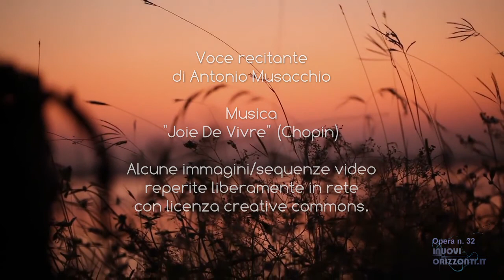Videopoesia op.32 " Il rosa dell'aurora" realizzata da Stefano Caranti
Poesia di Maria Grazia Franceschetti
Realizzazione Videopoesia op.32, regia, montaggio,
post-produzione di Stefano Caranti
Attrice Tamara Milan
Voce recitante Antonio Musacchio
Musica "Joie De Vivre (Chopin)"